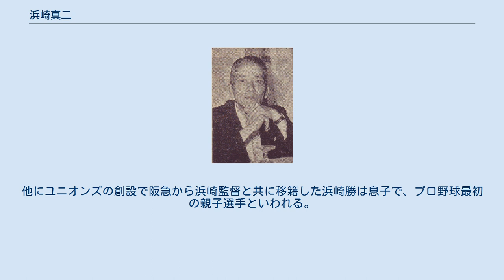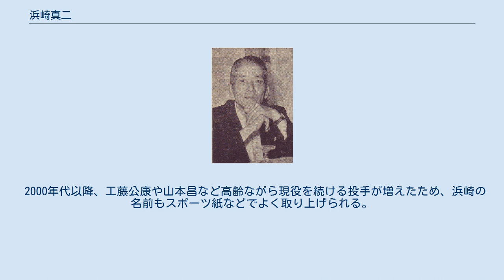浜崎真二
浜崎 真二（はまざき しんじ、1901年12月10日 - 1981年5月6日）は、広島県呉市出身の元プロ野球選手（投手）・コーチ・監督、解説者・評論家。
 現役時代は阪急ブレーブスに在籍。
選手兼任監督として日本プロ野球史上最高齢公式戦出場記録を2014年9月5日に山本昌（中日）に破られるまで、64年間にわたり保持していた。
また、身長は150cmから160cmまでいくつかの説があり、日本プロ野球史上最も背の低い選手とされることがある。
 実弟・浜崎忠治も鶴岡一人らと広島商業で高校野球夏春連覇したときの選手（投手・内野手）で、その後審判として平和台事件の主審を務め、歴史的判断を下したことでも知られる。
 呉海軍工廠で働く人達が家を建てた呉市西の山の手・三津田の生まれ。
藤村富美男や鶴岡一人、広岡達朗など呉出身の著名選手は皆この近辺の出。
呉海軍工廠はバレーボール日本最初の実業団チーム・呉工廠排球チームを所有し、日本バレー黎明期の強豪として知られたが工員のスポーツ奨励に力を注ぎ、野球、卓球、庭球等も盛んで呉市民は海軍を通してそれらを知った。
そうした影響で浜崎も野球を始めた。
小学校卒業後、高等科2年を経て旧制広島商業に入学。
当時のエースは石本秀一で、広商の予科2年時の1917年、外野手の補欠として第3回全国中等学校優勝野球大会（現全国高校野球選手権大会(鳴尾球場)）に出場した。
翌1918年は米騒動で全国大会は中止。
浜崎の実家も米屋で被害を受けた。
 同年夏、友達が学校をさぼって海水浴に行き無期停学となり、これに巻き込まれ自身も広商の本科1年で退学。
この後呉海軍工廠に半年間就職して野球を続け、前述の友達に誘われ1919年、神戸商業に入学した。
「神戸商の浜崎」として「松山商の藤本定義」と共に全国屈指の投手に数えられ、1922年第8回全国中等学校優勝野球大会(鳴尾球場)に出場。
サウスポーの快速球エース兼3番として勝ち進むが、決勝で当時最強を誇った和歌山中学に終盤8・9回、味方のエラー連発で8点取られ大逆転負け、準優勝。
7回まで4点のリードに、地元夕刊紙は「神戸商業優勝」を伝える新聞を配ってしまい、翌朝の朝刊を見るまで多くの人は大逆転されたと知らなかったという。
結局、浜崎はまったく異なる学校で、2度全国大会に出場したことになった。
こうしたケースはもう一人、伊沢修（西村修）がいる。
 1922年、関西で慶應系選手を主体にしたクラブ・チーム「ダイヤモンド倶楽部」に所属。
関西へ初遠征してきた芝浦協会と対戦し、浜崎は永井武雄と二人で同チームを完封した。
1923年、慶應義塾大学に進学。
当時早慶戦は中止されていた時代、野球部は全部で15人だったという。
新人ながら主戦投手に抜擢され、更に主軸打者としても活躍した。
この年の関東大震災は満州遠征で免れた。
この年と1927年、極東選手権に全慶應の選手として出場。
1925年、国民的関心時だった「早慶戦復活」最初の試合で腰を痛めて二回KOされ、神宮球場が完成した1926年も勝てず、慶應は二年間早稲田大学に勝てなかったが、"陸の王者"の歌詞で知られる慶應義塾大学応援歌「若き血」が出来た1927年、早稲田を2試合連続完封して雪辱を果たした。
浜崎は"早慶戦のヒーロー"となる。
長い間の「早慶戦」の断絶から、その後まる二年間、屈辱的な敗戦で負け続け、恨みが積もっていただけに、ナインの喜びは勿論のこと応援団は天地がひっくりかえるような騒ぎであった。
"陸の王者"の絶叫は神宮の森にいつまでもこだました。
早稲田と慶応の優劣の位置は完全に逆転し、大正後期の早稲田黄金期は遂に終わりを告げ、代わって慶応時代が到来した。
このシーズン浜崎は絶好調で5試合に登板、与えた安打はわずか9本、得点は東大戦に捕逸で1点を失っただけで、あとは全部シャットアウトする快投ぶりであった。
1927年、銭村健一郎らアメリカ在住の日系人の尽力により来日したニグロリーグ選抜・フィラデルフィア・ロイヤルジャイアンツと対戦する三田倶楽部の一番ライトとして出場した。
慶應の米国遠征でも、“スクール・ボーイ(小学生)”と呼ばれアメリカでも有名となったこの米国遠征の帰途で、浜崎の先輩に対する不遜な態度に...